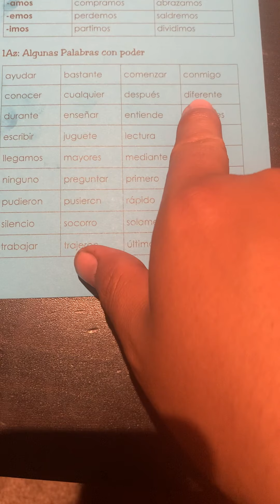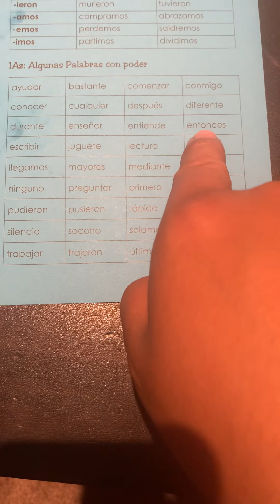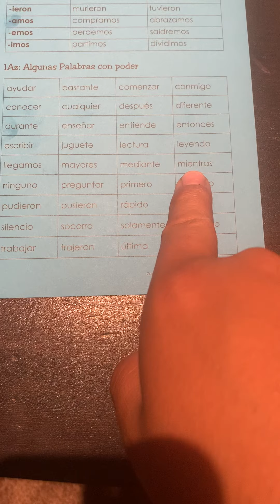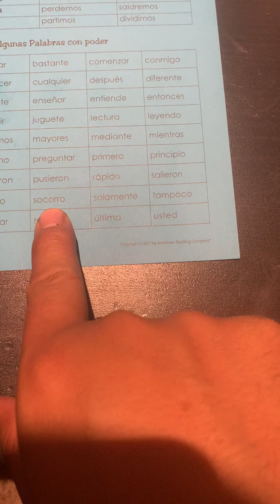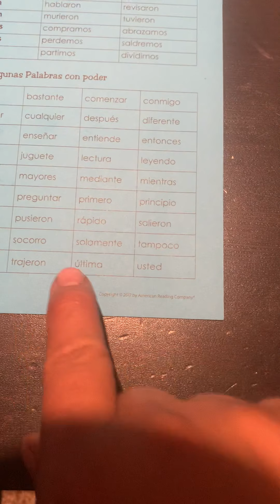Mensaje de la mañana-Mr.Rivera